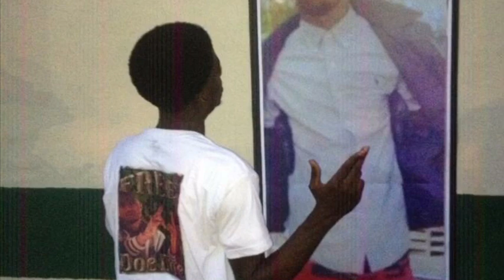DOEDOE”CHEST RELEAVEN 2”Bout That Pressure ft.BABY TAY